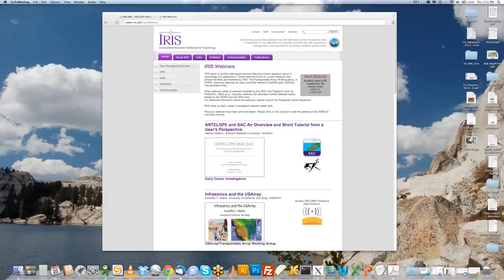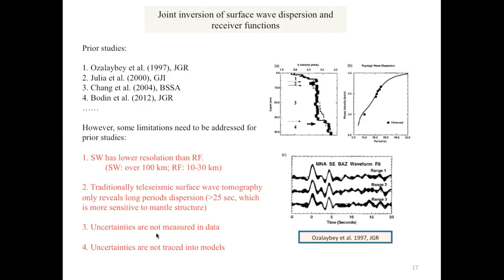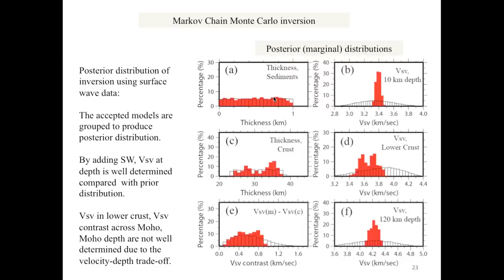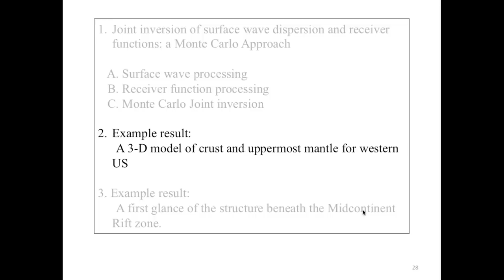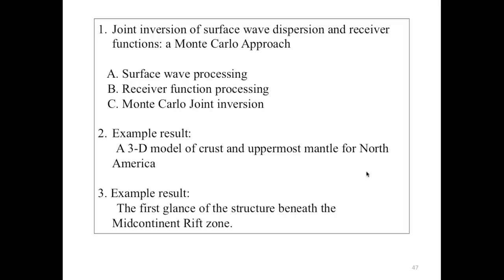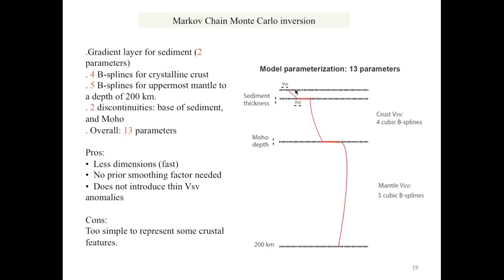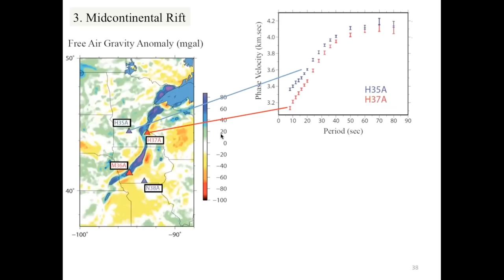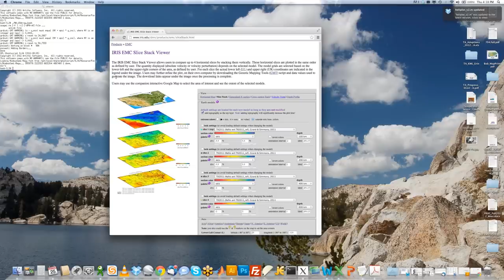Modeling the Crust and Upper Mantle by Joint Inversion of Receiver Functions and Surface Waves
Speaker: Weisen Shen, University of Colorado at Boulder